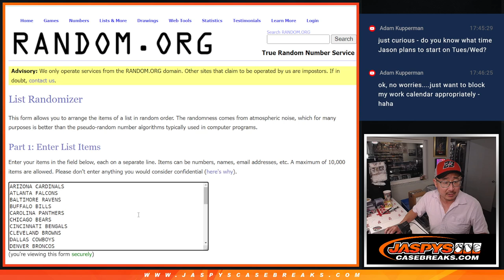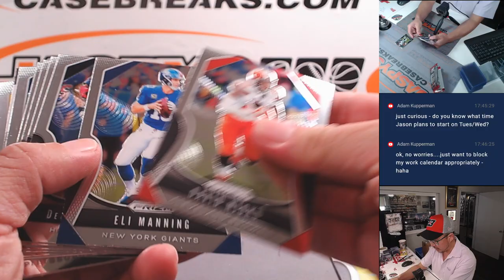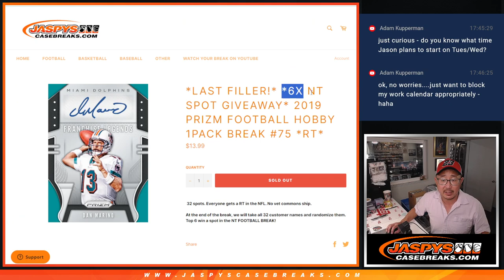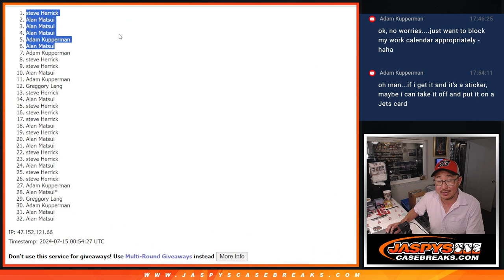Su, 07/14/24 - 2019 PRIZM FOOTBALL HOBBY 1PACK BREAK #75 *RT*